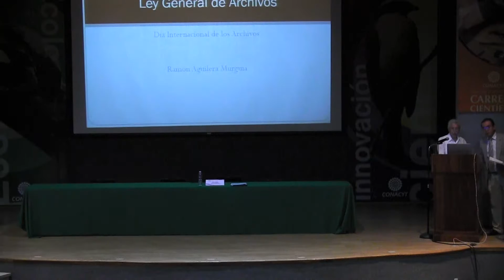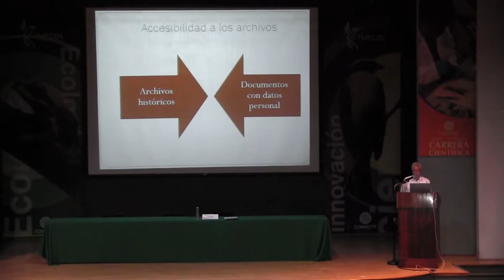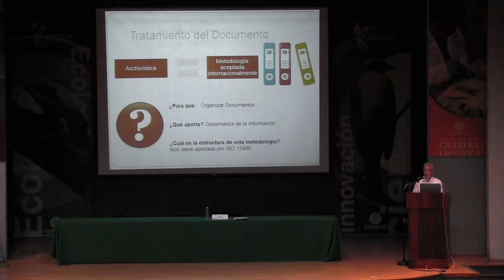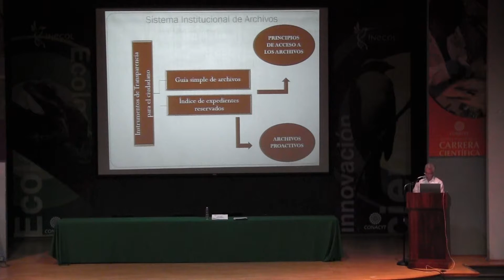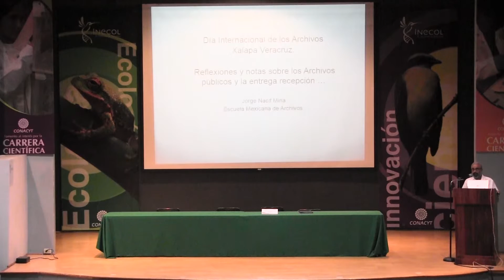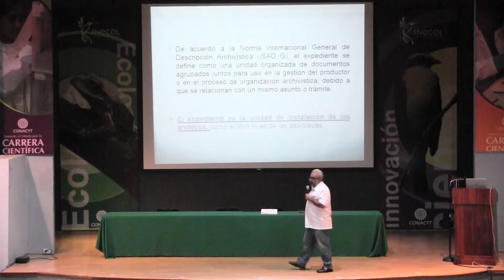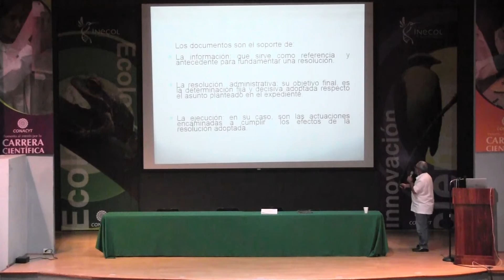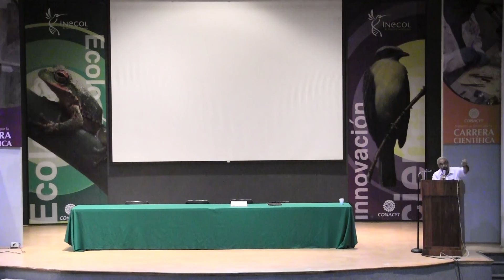20160609_Día Internacional de los Archivos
En el marco del noveno aniversario del Día Internacional de los Archivos, el Instituto Veracruzano de Acceso a la Información y Protección de Datos Personales (IVAI) y la Escuela Mexicana de Archivos (Emaac) buscaron acercar la reflexión y generar consciencia en los servidores públicos al respecto del adecuado manejo de los archivos gubernamentales para cambiar el paradigma y que sean vistos y tratados con el valor que se debe.